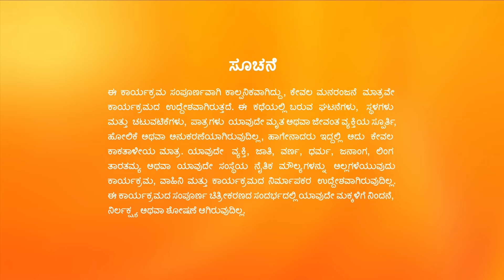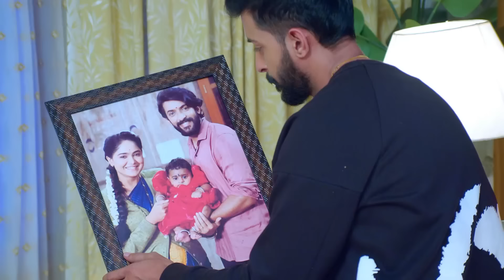Lakshmi Paarvathiಗೆ ಅನ್ನ ನೀಡುತ್ತಾಳೆ | Paaru | Full Ep. 1313 | ZEE Kannada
Lakshmi feeds a tired Paarvathi. She overhears Paarvathi and Aditya talking about her being their child and questions them about it. The next day, Aditya's revelation shocks Paarvathi.